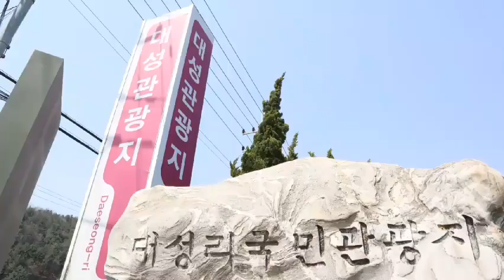2019 벚꽃엔딩 대성리역 벚꽃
서울의 벚꽃이 질무렵이면 가평에서는 그제서야 벚꽃이 피기시작한다. 그래서 가평은 벚꽃엔딩하기 좋은곳. 그중 서울근처 대성리역 뒤편에 있는 벚꽃 산책로를 소개한다.